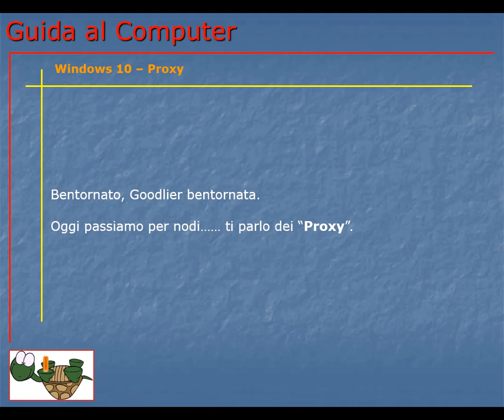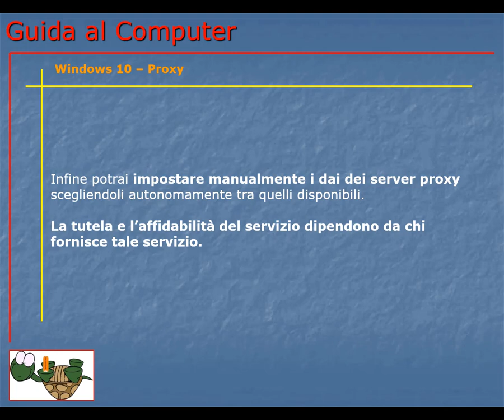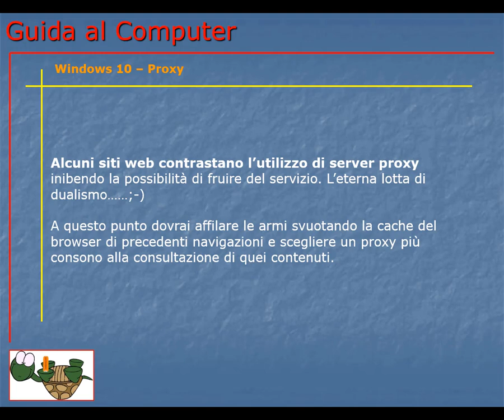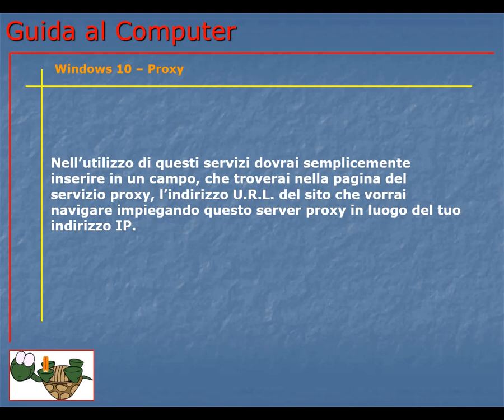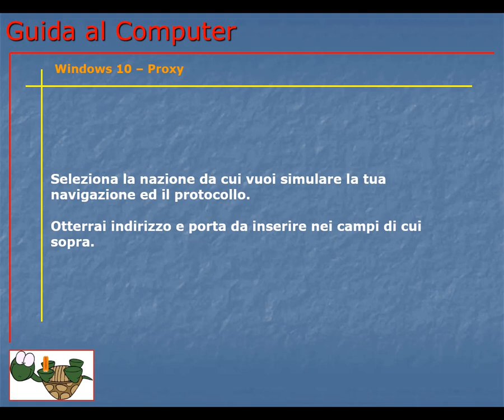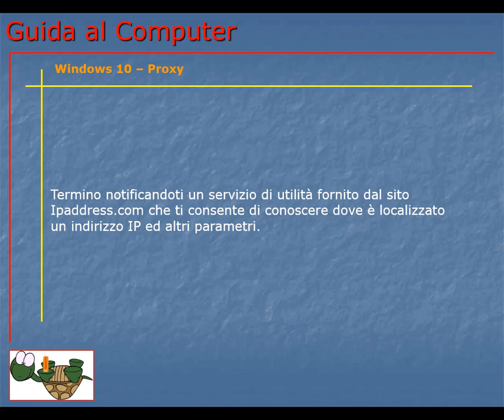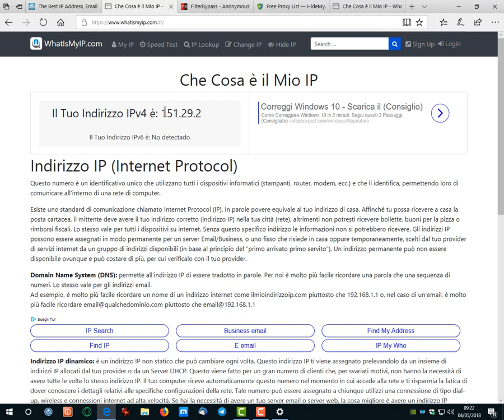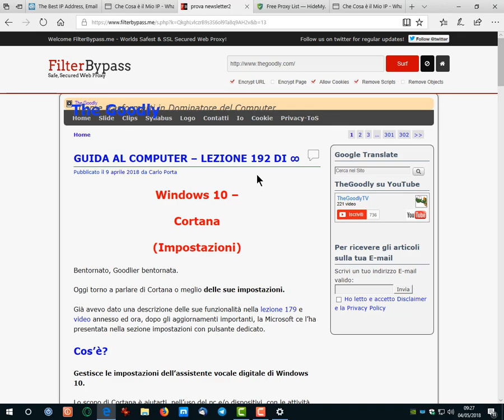Guida al Computer - Lezione 194 - Windows 10 - Proxy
Cosa sono i proxy, come gestirli ed impostare i valori in manuale ed in automatico per garantire la tua privacy.